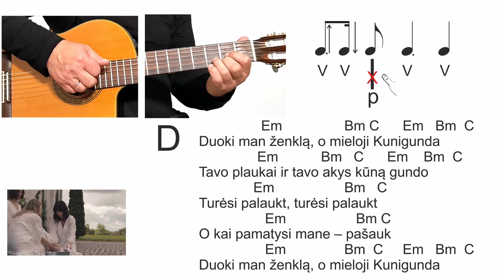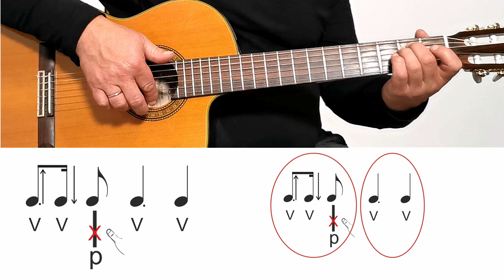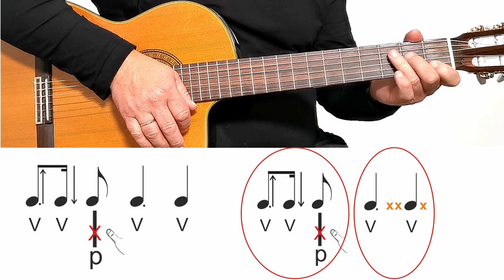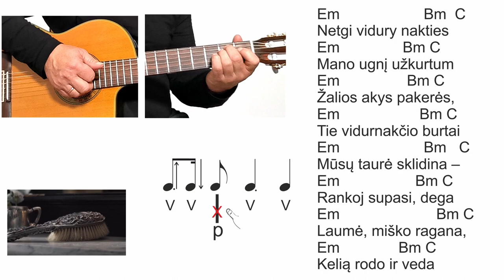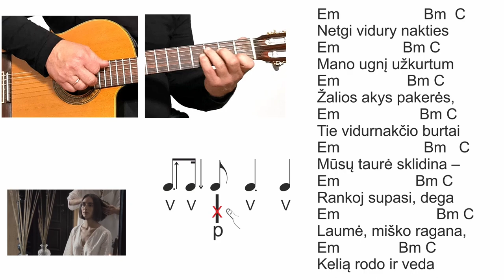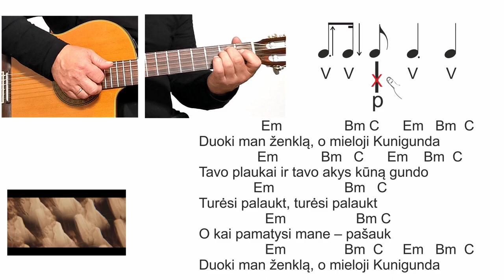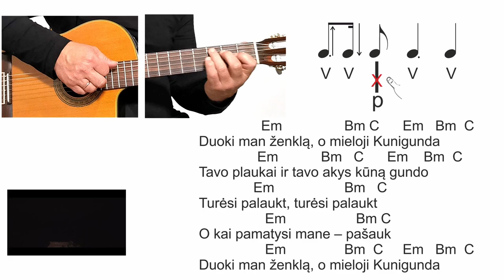V. Baumila - Kunigunda - RITMAS - AKORDAI 🎸 Mokomės groti gitara!